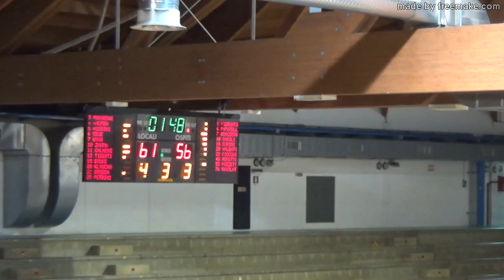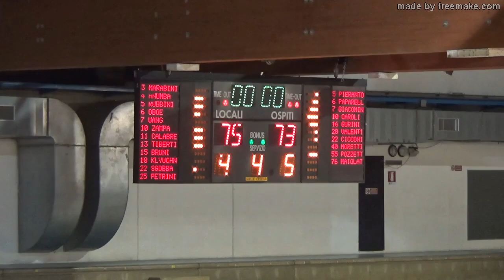Campionato 2019/20: Rekico Faenza - Senigallia 75-73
Partita di pallacanestro del terzo campionato nazionale maschile. Telecronaca di Luca Del Favero e Marco Bettoli